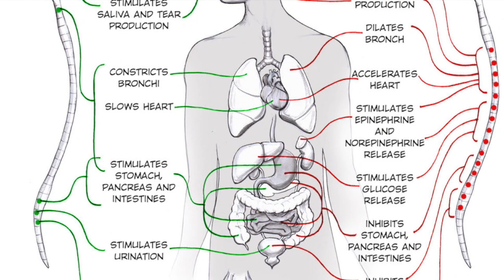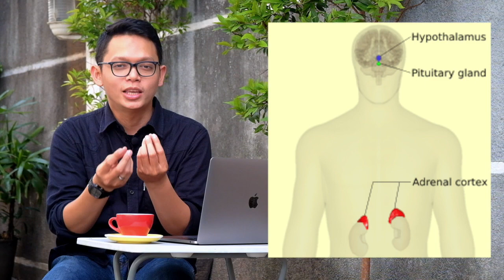Dampak Stress Kronis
Tidak mungkin kita terlepas dari yang namanya stress. Kita bisa saja terimbas stress di rumah, di sekolah, di kantor, dengan pasangan, dengan teman, dengan orang tua. Yang tanpa sadar pelan-pelang membuat kita semakin tenggelam dalam stress tersebut. Hal tersebut secara neurobiologis disebabkan sistem stress kita yang aktif sistem terus, sehingga berdampak negatif untuk tubuh dan psikologis kita.
Apa itu sistem stress? apa yang terjadi jika sistem stress itu aktif secara kronis (terus menerus)? apakah berdampak secara genetic?

Jangan lupa like, share and subscribe channel kami "Mind and Brain Indonesia" untuk video lebih lanjut terkait neuropsikologi, cognitive therapy, personality, termasuk aplikasi sehari-harinya seperti untuk masalah parenting, pasangan, pendidikan dan lainnya.